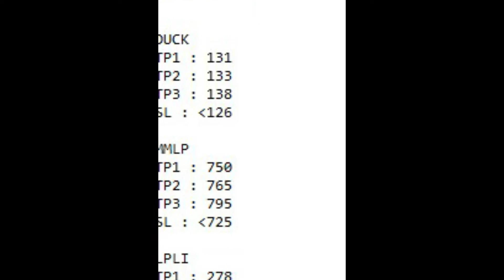Signal Saham, Sinyal Saham 01 Juli 2021